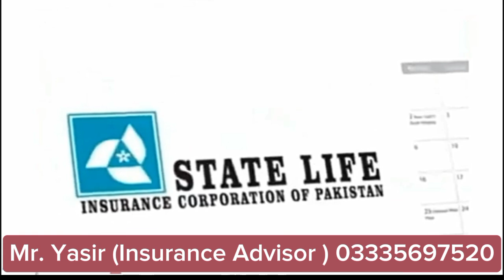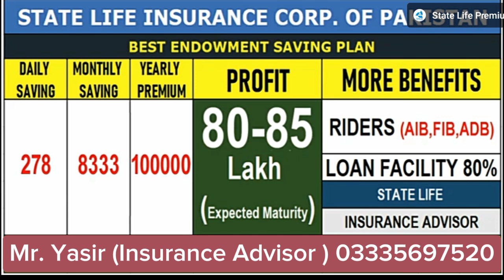5 July 2024